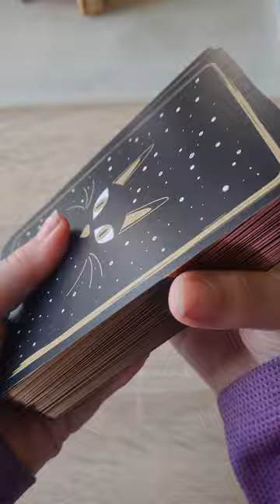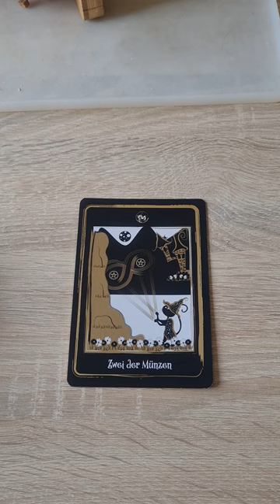Tagesbotschaft für den 16.03.2023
Die Botschaft des Black Cat Tarot für den 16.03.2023